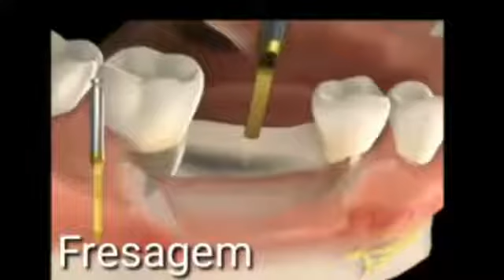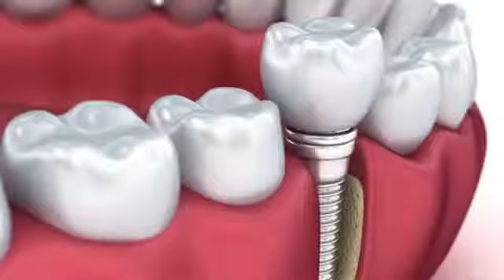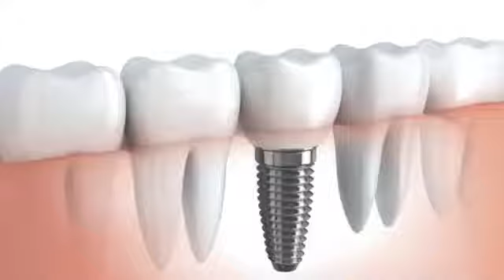É possível COLOCAR IMPLANTE logo após a EXTRAÇÃO do DENTE?